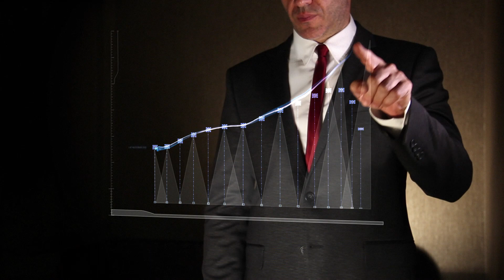RANCAGUA TV ► Balneario Bambi Temprada Inicio 2019-2020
Si está buscando un espacio de dispersión de hermosos parajes para entretenerse y disfrutar con su familia, parejo o amigos después de una semana ardua, entonces lo invitamos a Bambi Balneario y Centro de eventos que está ubicado en la tradicional comuna Doñihue en la sexta región.